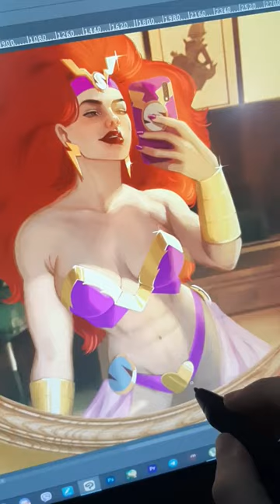Back when I did Zaturnnah's social media posts. Fun times!